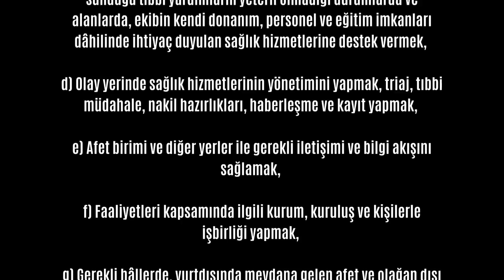Birçok Kişinin Bilmediği UMKE NEDİR ? Lütfen Paylaşalım...